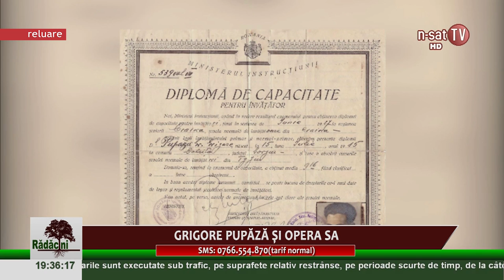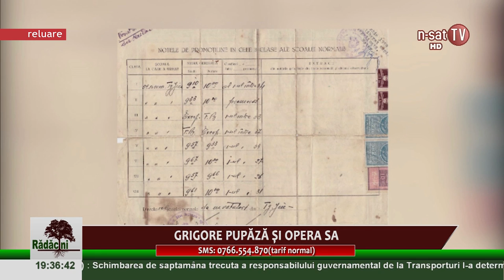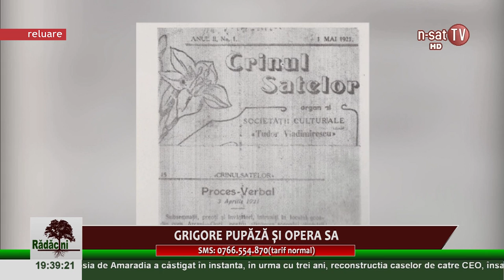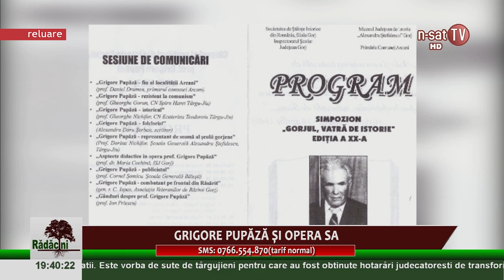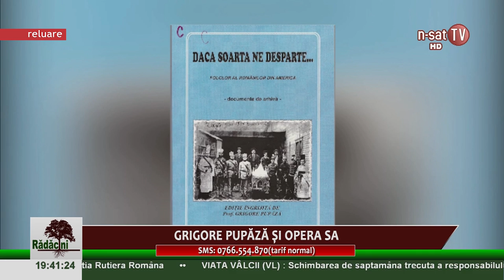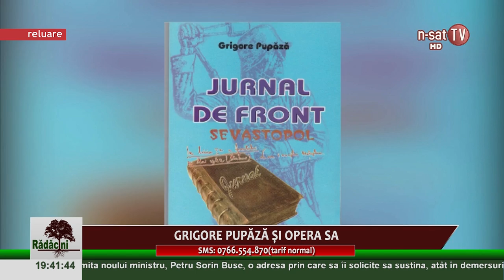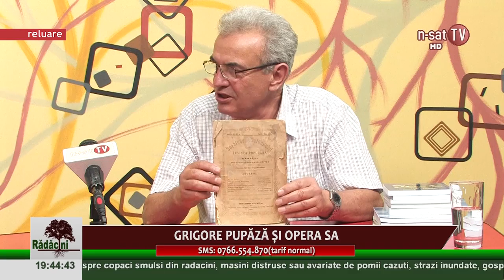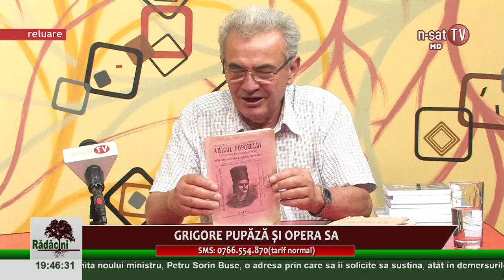Rădăcini - Grigore Pupăză și opera sa - 18.07.2016